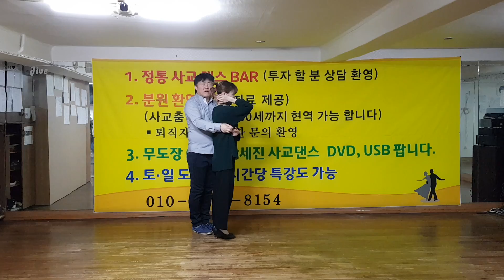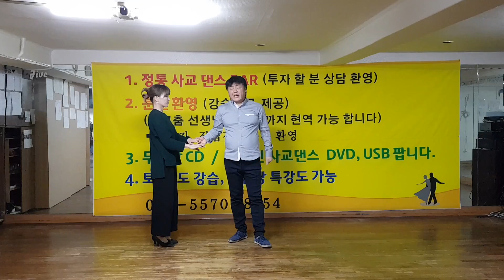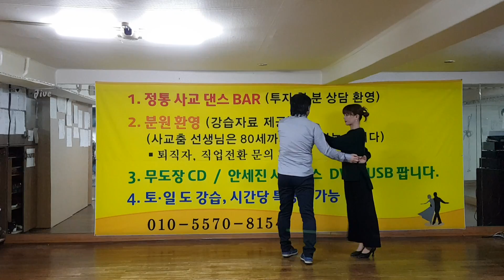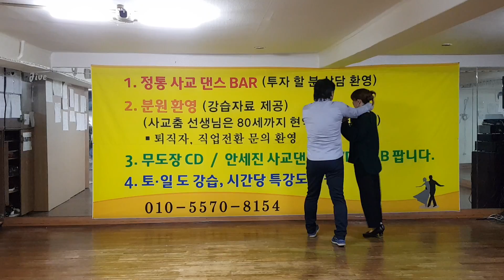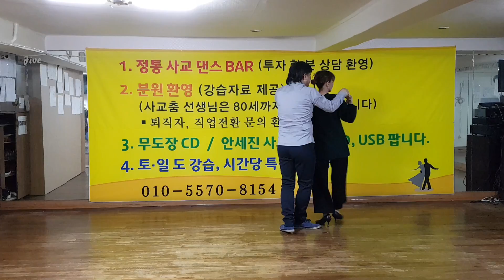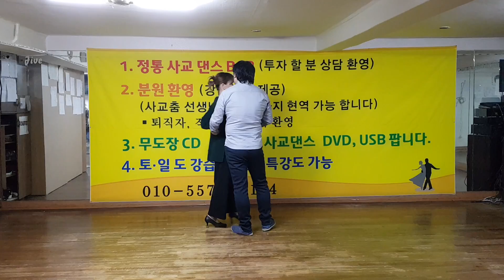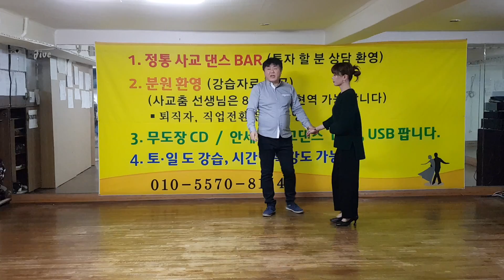사교댄스 안세진사교댄스 지루박 연결동작-6. 양손들어 어깨감기X손후까시